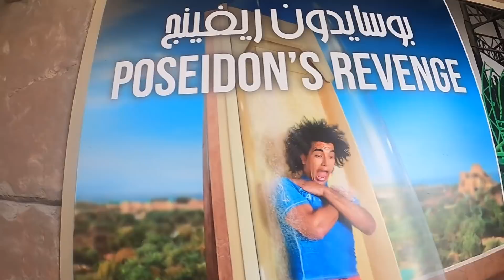Dubai Vlog #1 | Reunited!